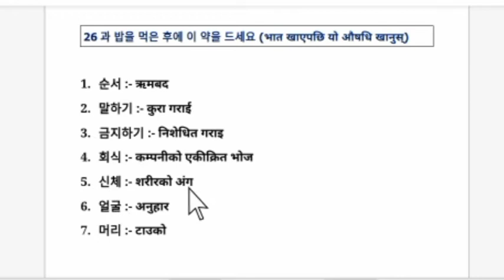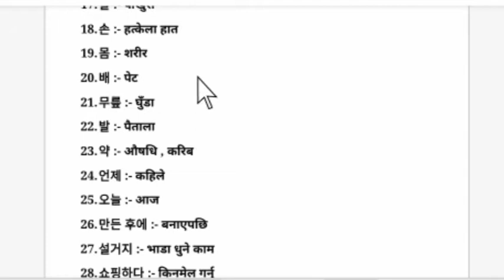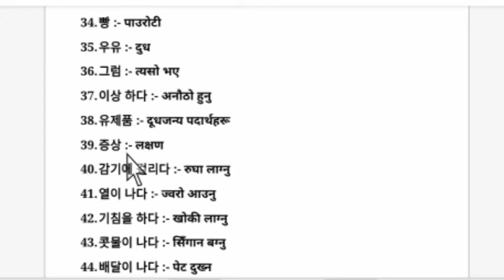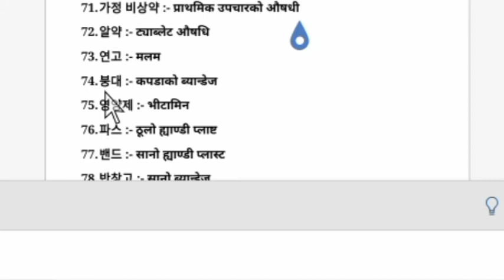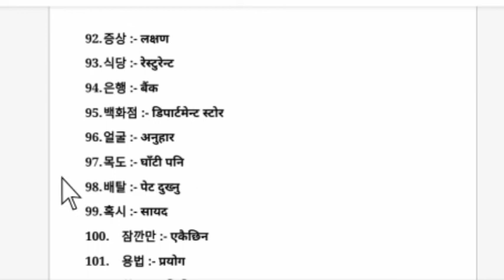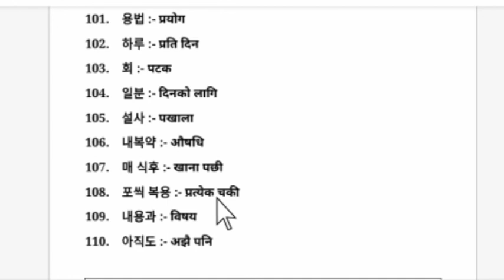EPS -TOPIK BOOK MEANING CHAPTER 26 || MOST IMPORTANT FOR PASS UBT EXAM2022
EPS_TOPIK_BOOK_MEANING_CHAPTER_26_FOR_PASS_UBTEXAM_NEPAL_2022